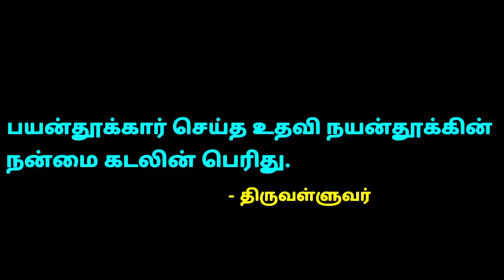PLATFORM | Official Short Film | A Film By Satheesh Kumar | SCARY POINT [தமிழ்] | BLACK CLOUDZ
PLATFORM Official:
This Film contains a Humanity [மனிதம்] of each and every Independent Human in the World. Humanity still remains in everyone's Heart. Please reveal your Humanity to make this World a better Place to Live.

Your Comments makes Strong..!!

Follow to get Channel Updates..!!

Cast:
Manikandan - Nitish

Story - Screenplay - Dialogue - Editing - Direction:
Satheesh Kumar